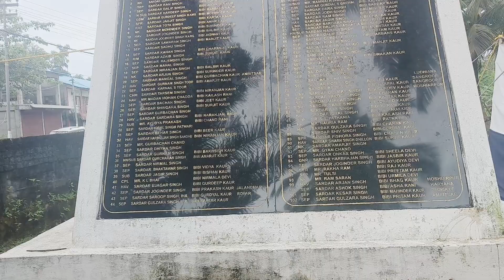The story of first settlers in Campbell bay island इतने सालों में कितना बदल गया southern most island